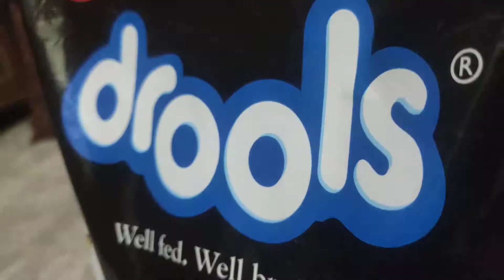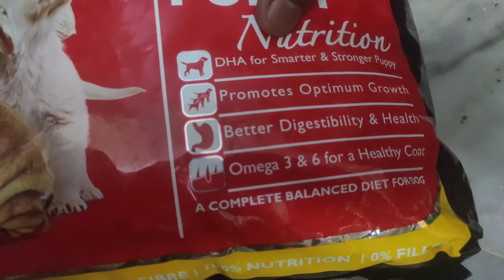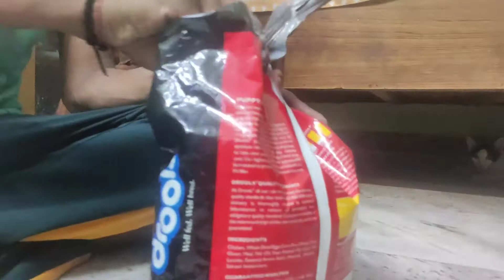BEAGLE DROOLS FOOD ||BEAGLE BEST PUPPY FOOD || BEAGLE FEED || BEAGLE PUPPY HUNGRY FOOD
BEAGLE PUPPY FOOD
DROOLS FOOD PUPPY